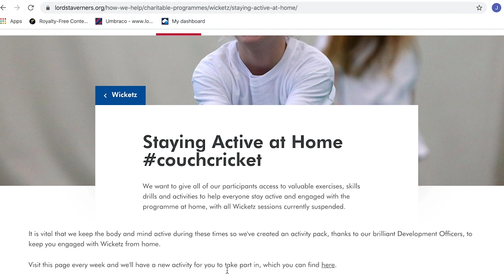Wicketz Support Coach Uzair talks about the lockdown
In order to support communities nationally during the COVID 19 pandemic the Lord's Taverners Wicketz programme is trying to support and engage some of the most vulnerable youth.  Uzair Shafiq was a participant in our programme and has combated personal and domestic challenges.  He is now a Cricket Coach Support Worker for Cricket East and a Bedfordshire Police Cadet with aspirations of joining the Police force. As an ambassador and role model for many young people in Luton, in this video he shares his thoughts and explains how is coping with the lockdown and advises what you young people can do to stay active this week.